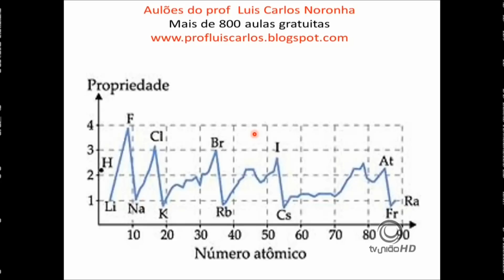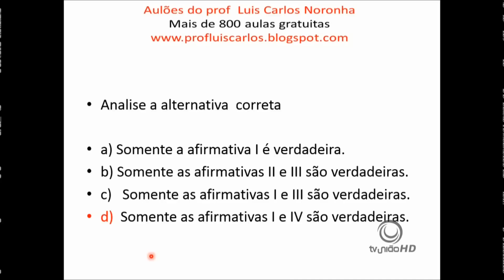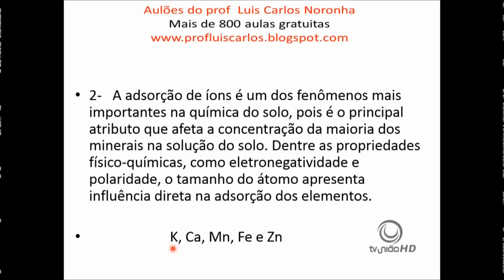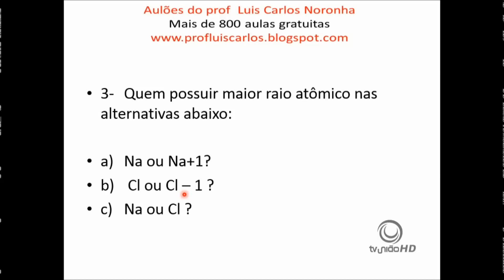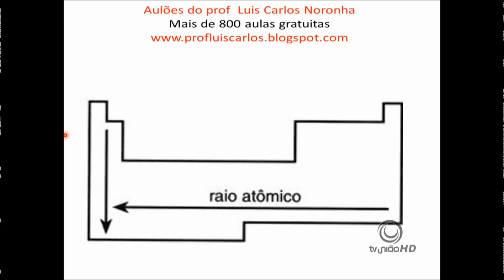QUIMICA análise da Tabela Periódica exercicios Raio Atomico Prof Luis Carlos